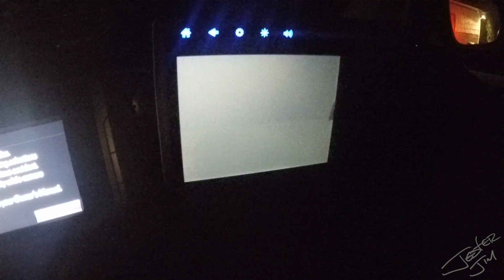Roller Derby Librarian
Juggling life series episode 32.